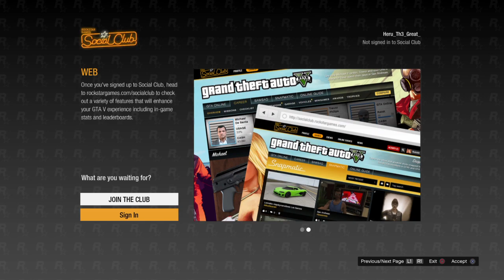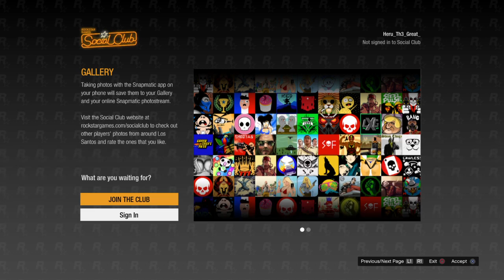Grand Theft Auto V_20230612155715